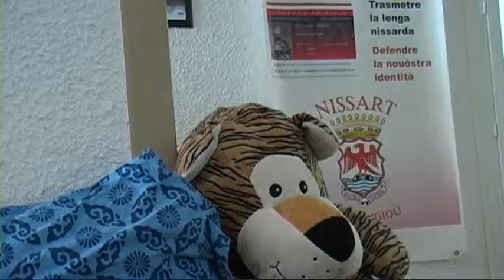Bêtisier pub du Trident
Le Trident est une maison culturelle gérée par l'association Nissart Per Tougiou.
Y sont donnés tout au long de l'année des cours de niçois, de danse trad, de chant polyphonique, de dessin etc... Dernièrement a été créé un atelier réalisation, qui a pu organiser ses premiers tournages cet été 2012.